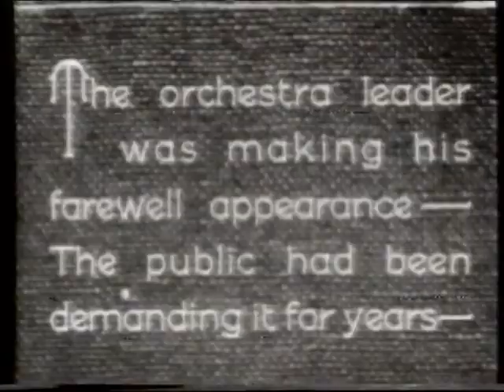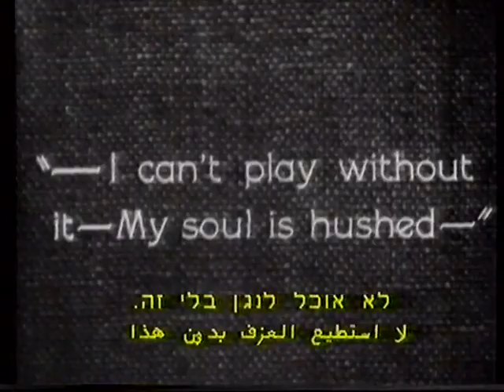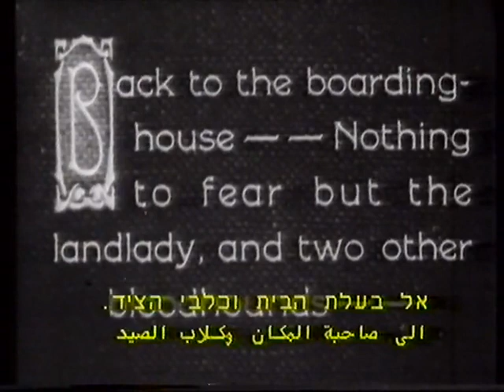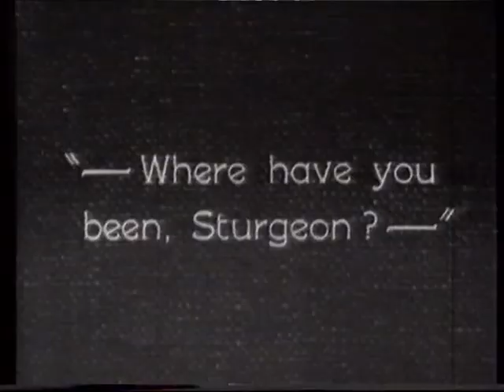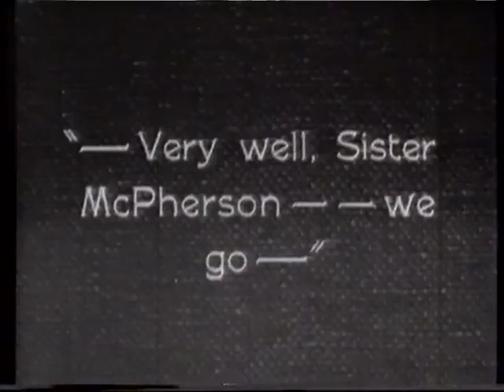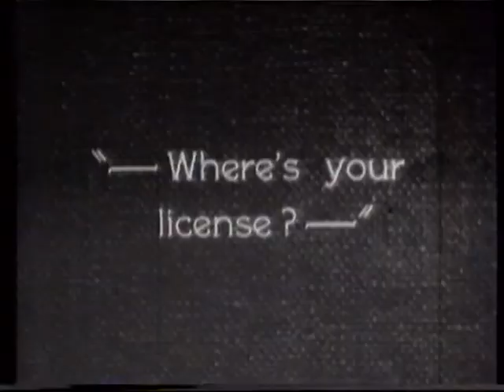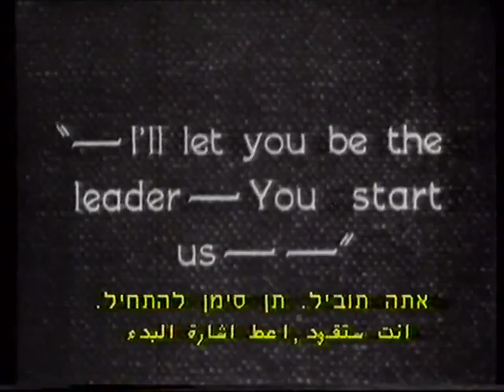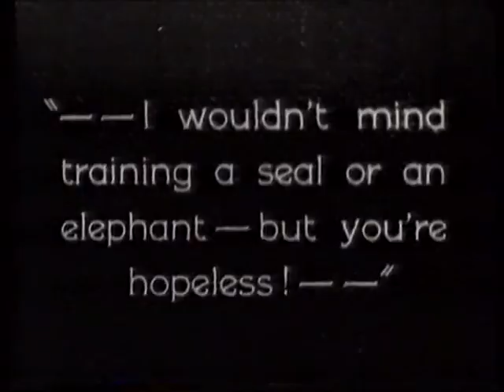משהו מהסרטים (12) - מהסרטים הקצרים של לורל והרדי: אתה רזה מדי (מלא) 1989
כולל את ההגשה של שירה גרא.